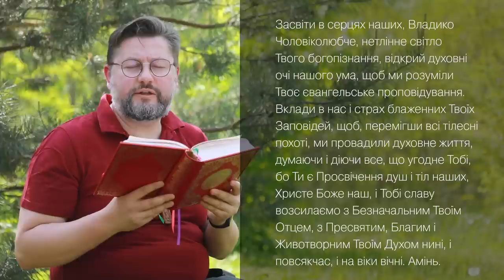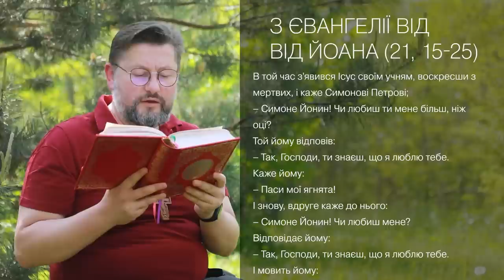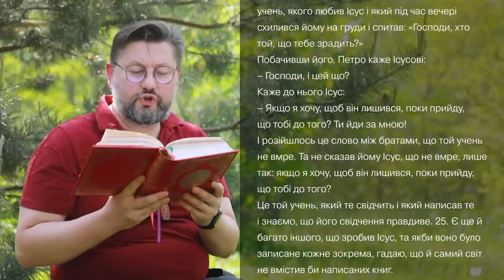Євангеліє від Івана 21, 15 – 25 ▪ Слово Боже на сьогодні / Новий Завіт ▪ о. Віталій Храбатин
на суботу / 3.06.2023 / з Євангелії від Івана Івана 21, 15 – 25

00:00:01 - Засвіти в серцях наших, Владико Чоловіколюбче, нетлінне світло Твого богопізнання, відкрий духовні очі нашого ума, щоб ми розуміли Твоє євангельське проповідування. Вклади в нас і страх блаженних Твоїх заповідей, щоб, перемігши всі тілесні похоті, ми провадили духовне життя, думаючи і діючи все, що угодне Тобі, бо Ти є Просвічення душ і тіл наших, Христе Боже наш, і Тобі славу возсилаємо з Безначальним Твоїм Отцем, з Пресвятим, Благим і Животворним Твоїм Духом нині, і повсякчас, і на віки вічні. Амінь.

00:00:36 - В той час з’явився Ісус своїм учням, воскресши з мертвих, і каже Симонові Петрові;
– Симоне Йонин! Чи любиш ти мене більш, ніж оці?
Той йому відповів:
– Так, Господи, ти знаєш, що я люблю тебе.
Каже йому:
– Паси мої ягнята!
І знову, вдруге каже до нього:
– Симоне Йонин! Чи любиш мене?
Відповідає йому:
І мовить йому:
– Паси мої вівці!
Тоді він утретє йому каже:
Засмутився Петро, що втретє його питає: чи любиш мене? – і каже йому:
– Господи, ти все знаєш, ти знаєш, що я люблю тебе!
Каже йому Ісус:
– Паси мої вівці! Істинно, істинно кажу тобі: Коли ти був молодший, підперізувався сам і ходив, куди сам хотів. А як постарієшся, простягнеш твої руки, і інший підпереже тебе і поведе, куди ти не хочеш.
Сказав він це, вказуючи, якою смертю прославить Бога. І промовивши те, сказав йому Ісус:
– Іди за мною!
Обернувшись, Петро бачить, що за ним іде учень, якого любив Ісус і який під час вечері схилився йому на груди і спитав: «Господи, хто той, що тебе зрадить?»
Побачивши його, Петро каже Ісусові:
– Господи, і цей що?
Каже до нього Ісус:
– Якщо я хочу, щоб він лишився, поки прийду, що тобі до того? Ти йди за мною!
І розійшлось це слово між братами, що той учень не вмре. Та не сказав йому Ісус, що не вмре, лише так: якщо я хочу, щоб він лишився, поки прийду, що тобі до того?
Це той учень, який те свідчить і який написав те і знаємо, що його свідчення правдиве. 25. Є ще й багато іншого, що зробив Ісус, та якби воно було записане кожне зокрема, гадаю, що й самий світ не вмістив би написаних книг.

00:02:57 - пояснення уривку [Євангеліє від Івана Івана 21, 15 – 25]

Поширюйте відео!

Україна молиться!